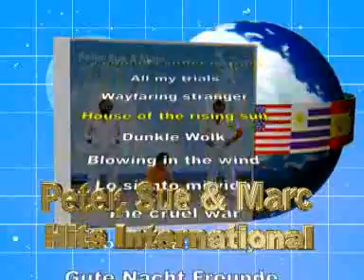Universal - Senior 2